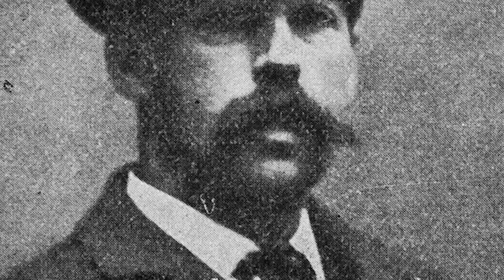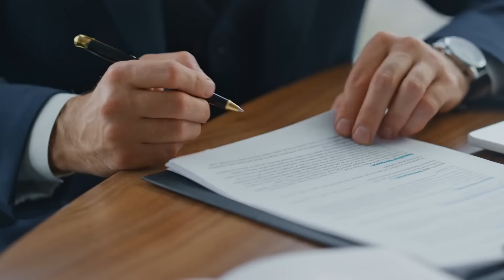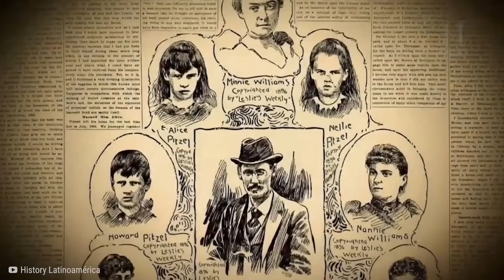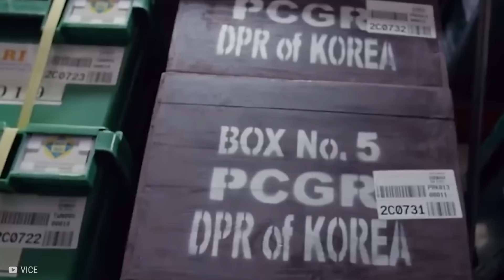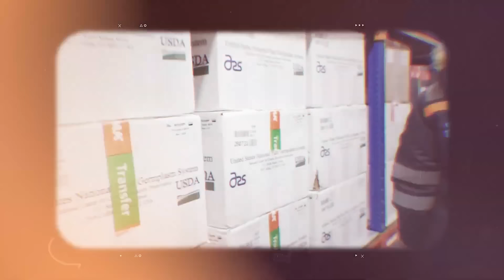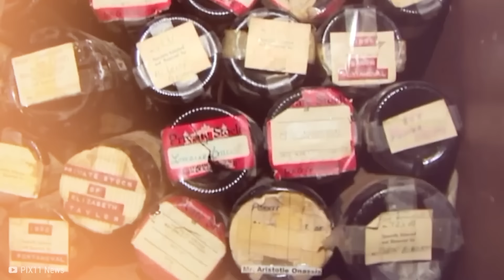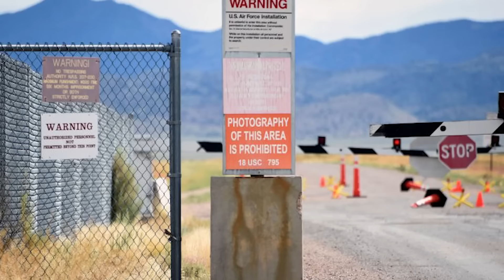20 Pasajes Secretos Alucinantes que Existen de Verdad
👨🏻‍🔬 Cuando eres niño, no hay nada más emocionante que la idea de tropezar con algún tipo de pasadizo secreto. Desde Pasajes de Holmes, hasta  la ruta de escape del Chapo. Estos son veinte pasajes secretos alucinantes que realmente existen.